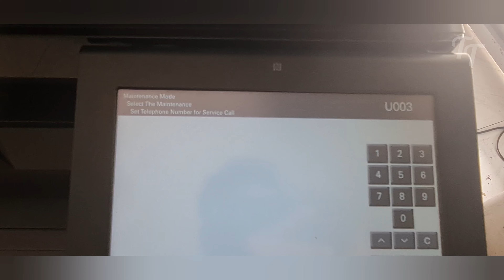How to Set a Service Call Number on Kyocera TASKalfa Printers 📞🖨️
Setting a service call number on a Kyocera TASKalfa printer typically involves configuring the printer to display or send an alert with a specific service call number in the event of a malfunction or error. The service call number is a code that helps technicians quickly identify the nature of the problem with the device. This video is a general guide to setting or customizing the service call number on Kyocera TASKalfa/UTAX/TA Triumph-Adler Printers.

Also works for:
300i series
420i,520i series
3010i,3011i series
3510i,3511i series
3212i,4012i series
3501i,4501i,5501i  series
3500i 4500i 5500i  series
3050ci,3550ci,4550ci  series
5550ci,6550ci,7550ci series
3051ci,3551ci series
4551ci,5551ci series
2552ci,3252ci,4052ci series
5052ci,6052ci series
2553ci,3253ci,4053ci series
5053ci,6053ci series